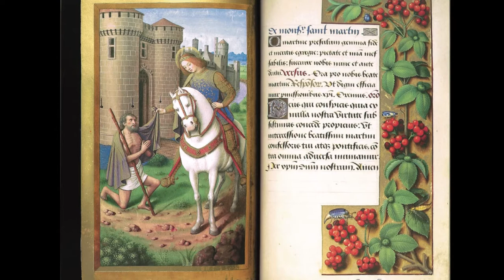Quanta Cura - Condemning Current Errors, by Blessed Pope Pius IX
Quanta Cura - Condemning Current Errors
by Blessed Pope Pius IX
translated by Archbishop Martin Spalding
read by Algy Pug

Quanta Cura - Condemning Current Errors, the encyclical letter of Pope Pius IX, was promulgated in 1864 and issued with the attached Syllabus of Errors. The document was dispatched to all the bishops of the Catholic world "in order that these same bishops may have before their eyes all the errors and pernicious doctrines which he [Pius IX] has reprobated and condemned." The Syllabus is a catalogue of eighty propositions, which the pope condemned as erroneous, and which are considered to form the basis of the heresy of Modernism, which has been anathematized by a number of succeeding pontiffs. - summary by Algy Pug